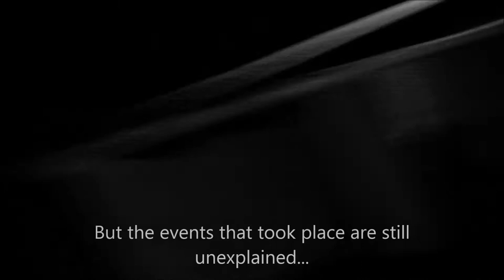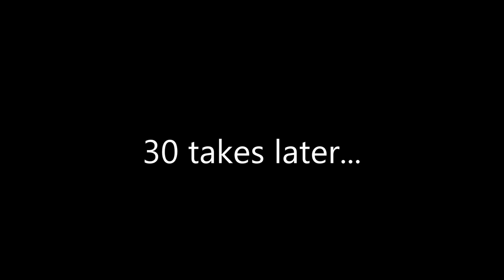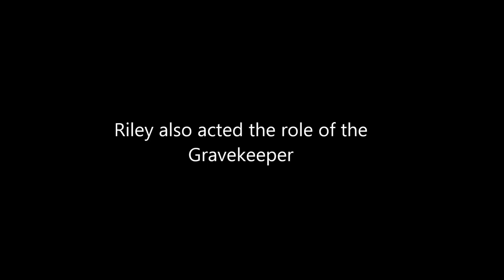Multimedia Major Work - The Graveyard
My Multimedia Major Work - Horror Film